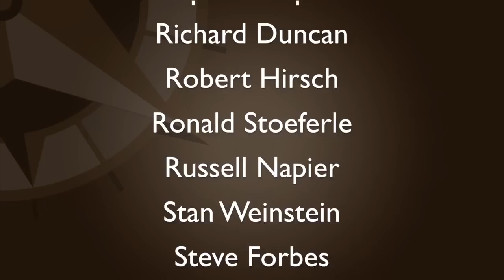Neil Howe on the Fourth Turning, Cycles of History, and the Future of America (Part 1)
Aug 6 – Cris Sheridan welcomes Neil Howe, best-selling author, speaker, and a renowned authority on generations in America. Cris and Neil discuss his best-selling book The Fourth Turning where Neil provides an overview...